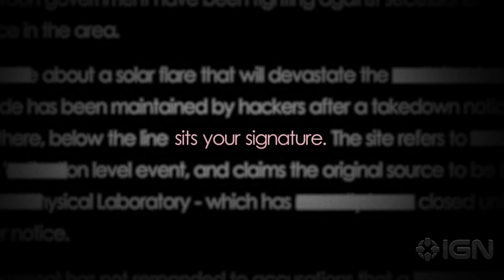Floor 13: Deep State - Official Trailer | gamescom 2020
Inspired by the 90s Floor 13, and made by the same team, this choice-driven game has you sifting through dynamically generated documents to control an intelligence bureau.

Thanks for checking out gamescom 2020 on IGN. Be sure to visit IGN from August 27th through August 30th for the daily gamescom 2020 stream to check out shows like gamescom Opening Night Live, gamescom Awesome Indies, gamescom Cosplay Contest, and gamescom Best of show. And for gamescom 2020 highlights, IGN will have them all. Throughout gamescom2020,  we’ll be dropping new gamescom announcements, gamescom reveals, and gamescom trailers you don’t want to miss.